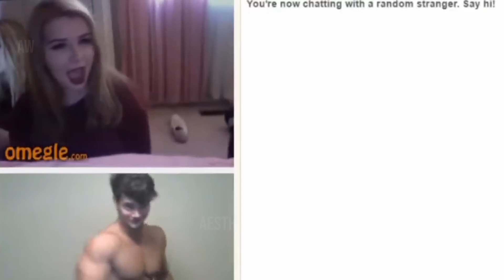РЕАКЦИЯ Людей на БОДИБИЛДЕРОВ - Бодибилдинг мотивация